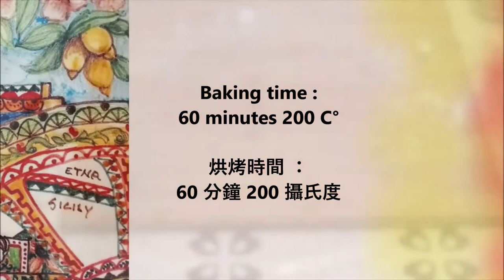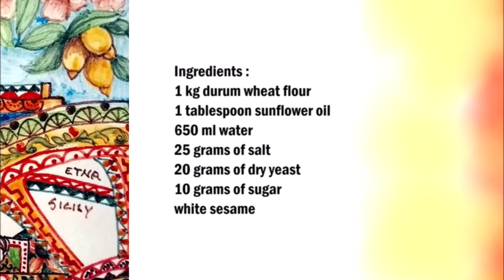Sicilian Bread with Sesame / 西西里芝麻麵包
English :
1 kg durum wheat flour
1 tablespoon sunflower oil
650 ml water
25 grams of salt
20 grams of dry yeast
10 grams of sugar
white sesame

Mix the water with the yeast and the sugar in a bowl, then add the flour, the salt and the oil and knead for 20 minutes.
Then let the dough rest for 2 hours.
Then form two oblong loaves of bread from the dough and leave to rest for 1 hour.
Brush the bread with water and sprinkle with sesame seeds.

中文：
1公斤硬質小麥粉
1湯匙葵花油
650毫升水
25克鹽
20克乾酵母
10克糖
白芝麻

在碗中將水、酵母和糖混合，然後加入麵粉、鹽和油，揉 20 分鐘。
然後讓麵團靜置2小時。
然後從麵團中形成兩個長方形麵包，靜置1小時。
在麵包上刷一層水，撒上芝麻。
在 200 °C 下烘烤 60 分鐘。